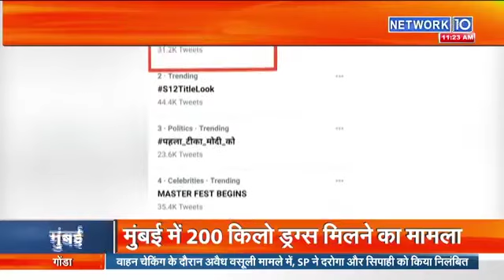प्रियंका गांधी हुए ट्विटर पर ट्रोल | network10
Priyanka Gandhi Vadra